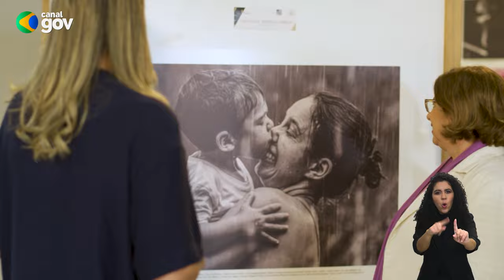BRASIL EM PAUTA | Cida Gonçalves, ministra das Mulheres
O Brasil em Pauta desta semana recebe a ministra das Mulheres, Cida Gonçalves. No programa, Cida fala sobre o trabalho da pasta no combate a violência contra as mulheres e no trabalho pela igualdade de gênero, com políticas públicas abrangentes. Tudo com o objetivo de garantir que todas as mulheres brasileiras tenham acesso à justiça, educação, saúde e oportunidades de emprego.